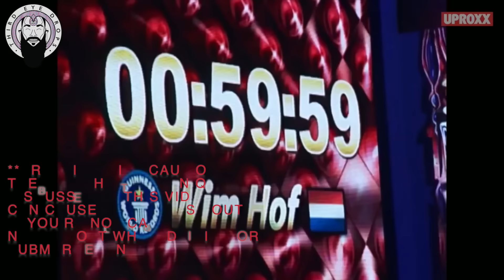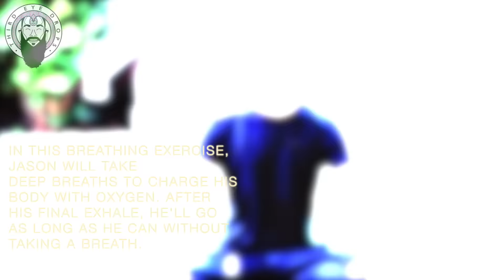Getting High On Your Breath - A Regular Guy's First Time Trying Wim Hof Breathing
By now you've probably heard all sorts of incredible claims about the Wim Hof method, but what happens when you try it for the first time?
**For more on the Wim Hof Method, Check out their official
** Your breath and the cold are powerful forces, for more on how to be safe in your practice check this out
Cosmic gratitude,
Michael
Music Credit - Fluxxx (Feat. Supertask) - ESCPE